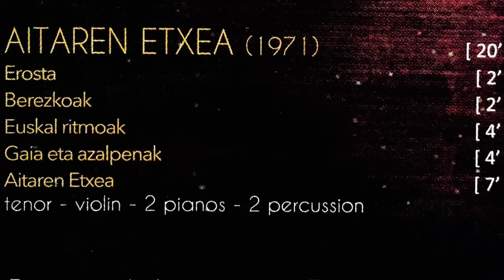IBARRONDO,FÉLIX. “EUSKAL RITMOAK”. VICTOR PARRA,Violin.SERGIO GUTIÉRREZ,piano.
FELIX IBARRONDO.

"AITAREN ETXEA"(1971).

III: EUSKAL RITMOAK (RITMOS VASCOS), para violín y piano.

PERFORMERS:
VICTOR PARRA,violín
SERGIO GUTIÉRREZ,piano